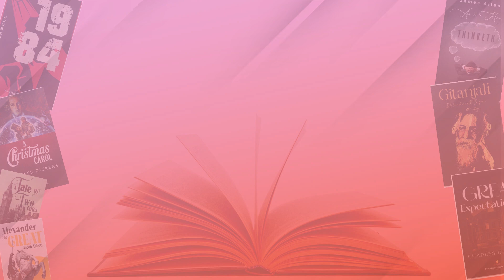How to Win Friends and Influence People | Trade Books | Prints Publications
About Prints Publications

Prints Publications Pvt. Ltd. is one of the most trusted brands for exporting books, journals and periodicals across the globe. Our catalogue is a comprehensive and complete listing of Indian publications, covering a range of Journals, Periodicals, Monographic Series, Magazines, Newspapers, Books, Yearbooks and Continuations etc. Apart from being the most resourceful source for Indian publications, the company is also into publishing books and journals from different genres.